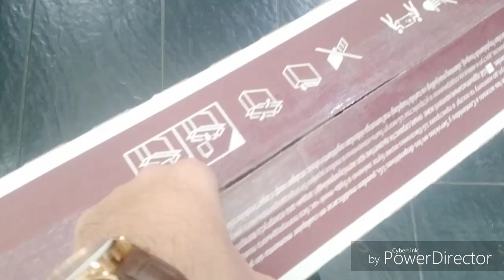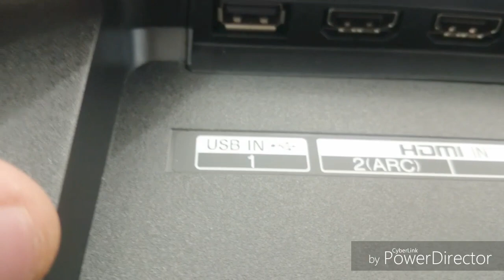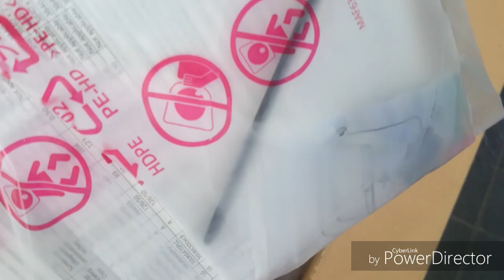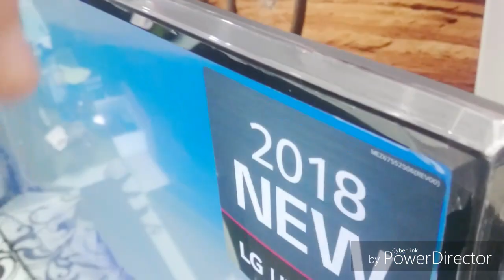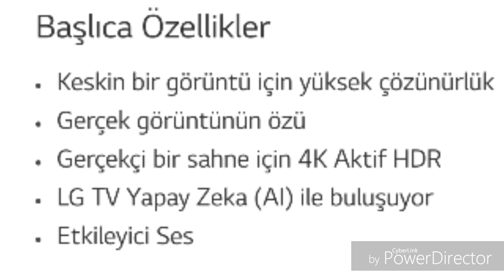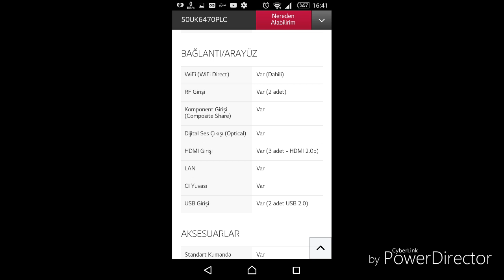LG 50UK6470 UNBOXİNG // Kutudan çıkardık inceledik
LG 50UK6470PLC REVİEW